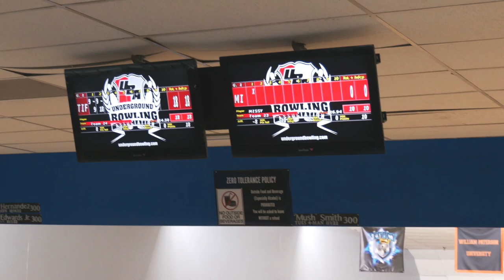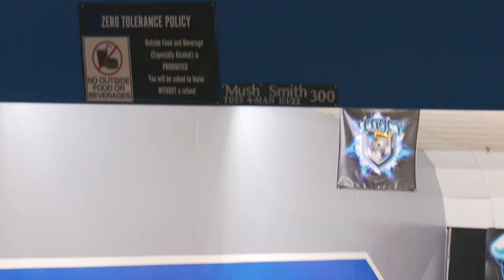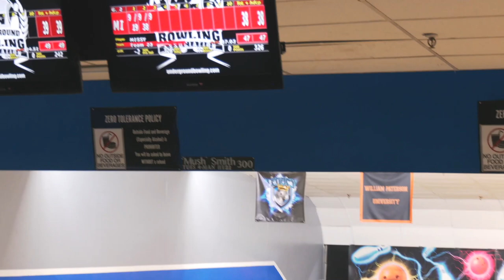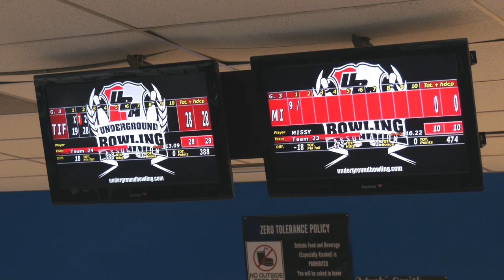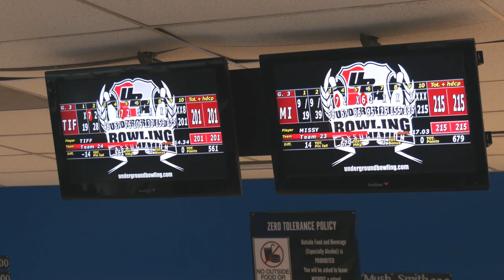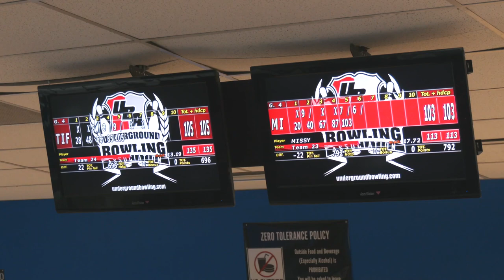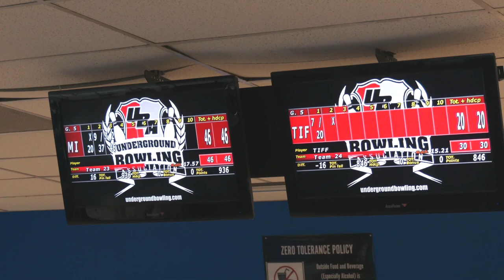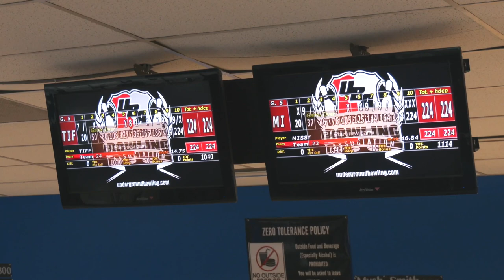UBA Vixens Title Match: Champ- Missy Collins (Bowl-O-Rama Express) vs Tiffany Smalls (Da Takeover)